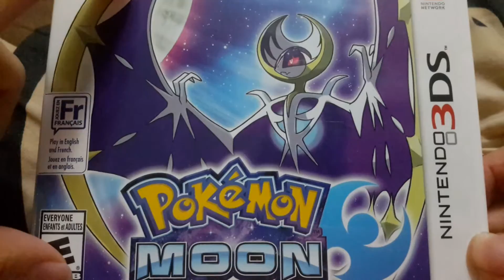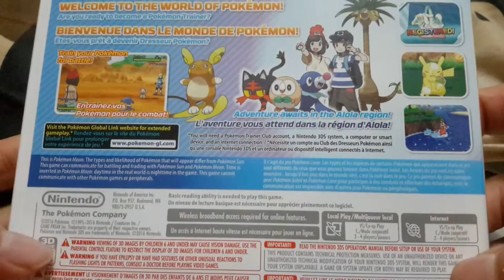Pokemon Moon! :3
Hey guys!  I know this is a short video.  But I finally got the game.  Unfortunately I got the game too late so there were no pre-order posters left.  I did pre-order the games though, so I'm disappointed they didn't save a copy for me.

~ MxD